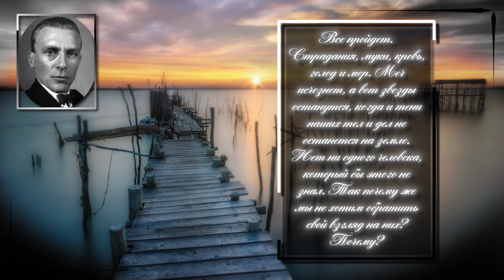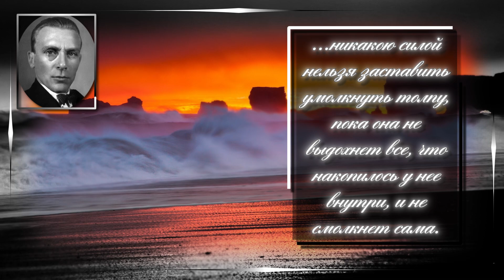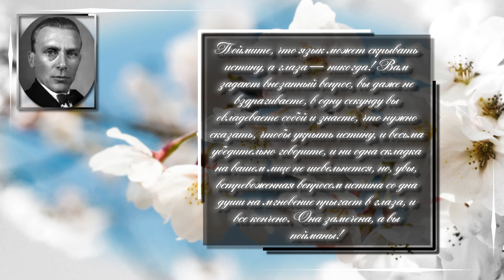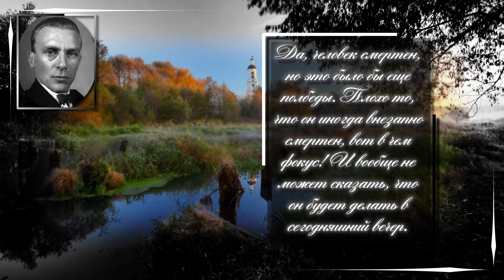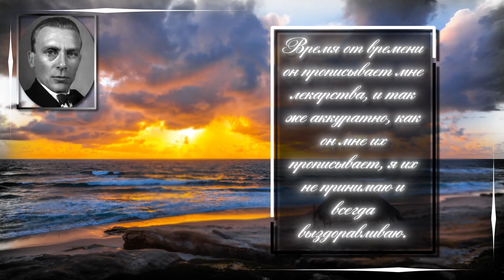Михаил Булгаков. ... самый страшный гнев, гнев бессилия.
Михаил Афанасьевич Булгаков (3 мая 1891, Киев — 10 марта 1940, Москва) — русский писатель советского периода, врач, драматург, театральный режиссёр и актёр. Автор романов, повестей, рассказов, пьес, киносценариев и множества фельетонов, написанных в 1920-е годы. Известные произведения: «Собачье сердце», «Записки юного врача», «Театральный роман», «Белая гвардия», «Роковые яйца», «Дьяволиада», «Иван Васильевич» и роман, принёсший писателю мировую известность, — «Мастер и Маргарита», который был несколько раз экранизирован как в России, так и в других странах.

Цитаты :
Давно уже отмечено умными людьми, что счастье — как здоровье: когда оно налицо, его не замечаешь. Но когда пройдут годы, — как вспоминаешь о счастье, о, как вспоминаешь!
Все пройдет. Страдания, муки, кровь, голод и мор. Меч исчезнет, а вот звезды останутся, когда и тени наших тел и дел не останется на земле. Нет ни одного человека, который бы этого не знал. Так почему же мы не хотим обратить свой взгляд на них? Почему?
Факт - самая упрямая в мире вещь.
Домработницы все знают, это ошибка думать, что они слепые.
А одиночество - это важные, значительные мысли, это созерцание, спокойствие, мудрость...
Несчастный человек жесток и черств. А все лишь из-за того, что добрые люди изуродовали его.
...никакою силой нельзя заставить умолкнуть толпу, пока она не выдохнет все, что накопилось у нее внутри, и не смолкнет сама.
... самый страшный гнев, гнев бессилия.
Я полагаю, что ни в каком учебном заведении образованным человеком стать нельзя. Но во всяком хорошо поставленном учебном заведении можно стать дисциплинированным человеком и приобрести навык, который пригодится в будущем, когда человек вне стен учебного заведения станет образовывать сам себя.
Достаточно погнать человека под выстрелами, и он превращается в мудрого волка; на смену очень слабому и в действительно трудных случаях ненужному уму вырастает мудрый звериный инстинкт.
Поймите, что язык может скрывать истину, а глаза — никогда! Вам задают внезапный вопрос, вы даже не вздрагиваете, в одну секунду вы овладеваете собой и знаете, что нужно сказать, чтобы укрыть истину, и весьма убедительно говорите, и ни одна складка на вашем лице не шевельнется, но, увы, встревоженная вопросом истина со дна души на мгновение прыгает в глаза, и все кончено. Она замечена, а вы пойманы!
Но вдруг... О, это проклятое слово! Уходя навсегда, я уношу в себе неодолимый, малодушный страх перед этим словом. Я боюсь его так же, как слова "сюрприз", как слов "вас к телефону", "вам телеграмма" или "вас просят в кабинет". Я слишком хорошо знаю, что следует за этими словами.
Слушай беззвучие, слушай и наслаждайся тем, чего тебе не давали в жизни - тишиной.
Да, человек смертен, но это было бы еще полбеды. Плохо то, что он иногда внезапно смертен, вот в чем фокус! И вообще не может сказать, что он будет делать в сегодняшний вечер.
Как можно понравиться человеку, если он тебе не нравится сам? Что же ты думаешь? Что ты проведешь какого-нибудь человека? Сам против него будешь что-то иметь, а ему постараешься внушить симпатию к себе? Да никогда это не удастся, сколько бы ты ни ломался перед зеркалом.
Время от времени он прописывает мне лекарства, и так же аккуратно, как он мне их прописывает, я их не принимаю и всегда выздоравливаю.
Нельзя винить себя за все, если ты не считаешь себя всемогущим.